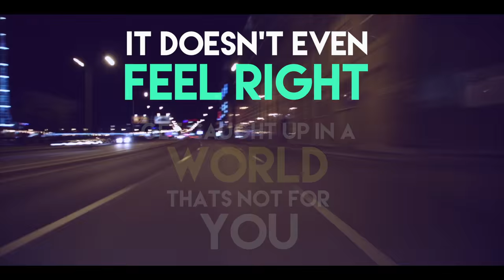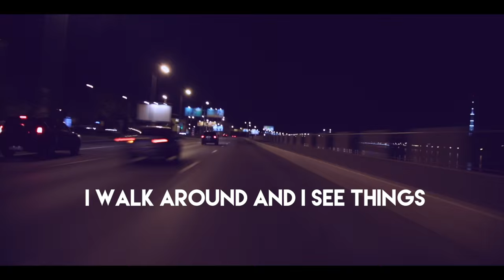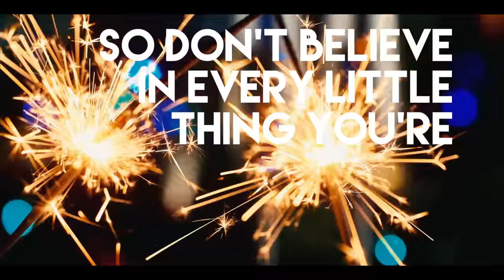Ms Martha J - Everything That Glitters @gl360 @MsMarthaJane OFFICIAL MUSIC VIDEO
Director: Roger Moore & Adrian Howe
Editor: Roger Moore